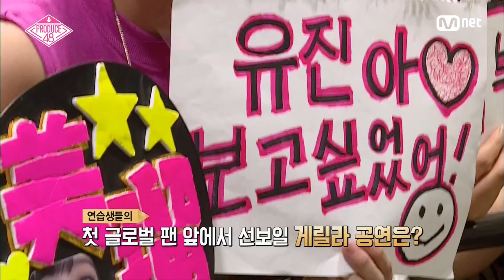[ENG sub] PRODUCE48 [최종회] 뜻밖의 재회 ′일본 게릴라 프로모션′ 180831 EP.12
[최종회] 뜻밖의 재회 ′일본 게릴라 프로모션′
[最終回] 予想もしなかった再会'日本ゲリラプロモーション'

'글로벌 걸그룹 육성 프로젝트 ‹프로듀스48›

그 동안 ‹프로듀스48를 시청해주신 모든 국민 프로듀서님 감사합니다.